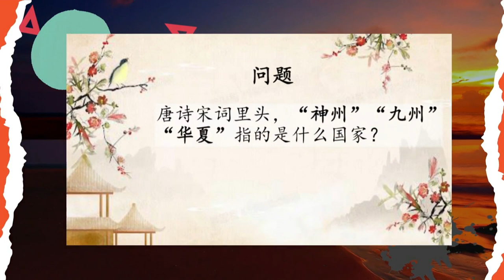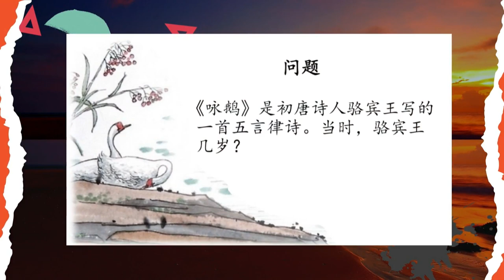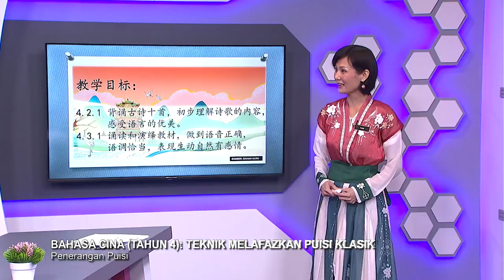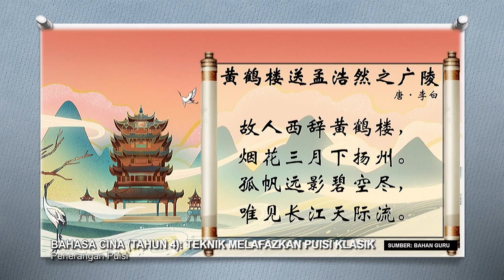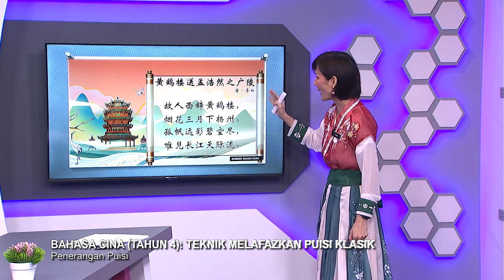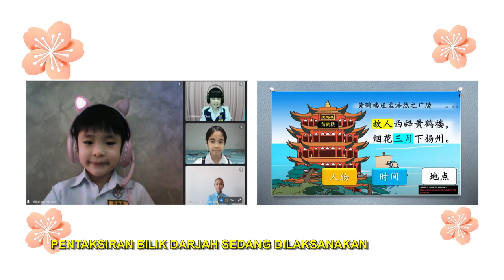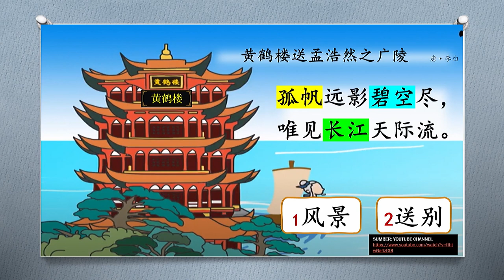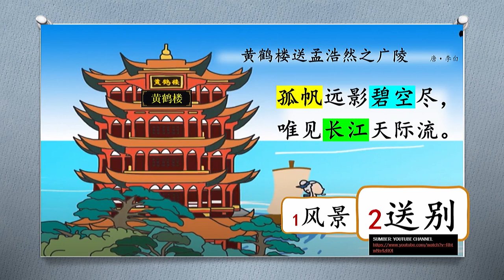DidikTV Tahap II 2022 Ep 33